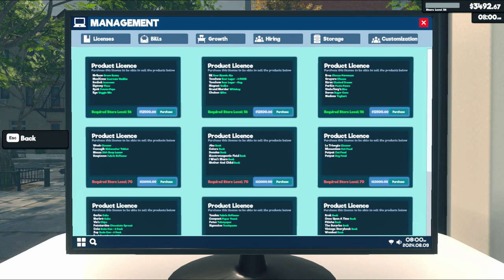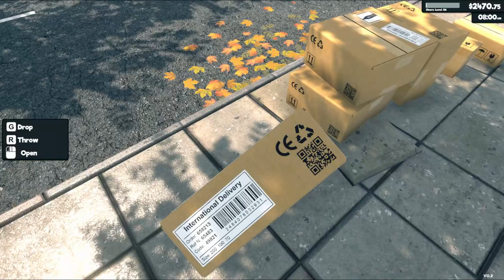Supermarket Simulator Day 150 Part 1